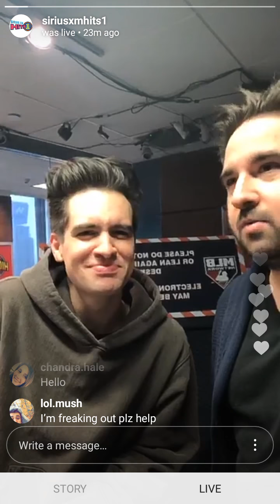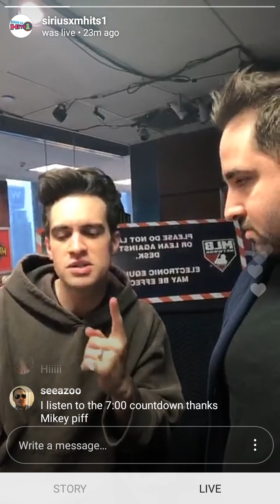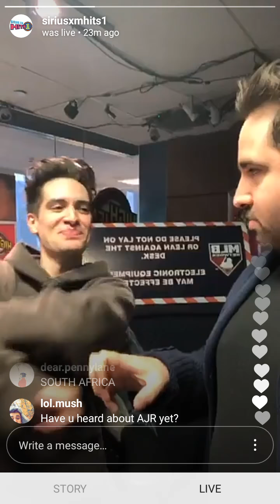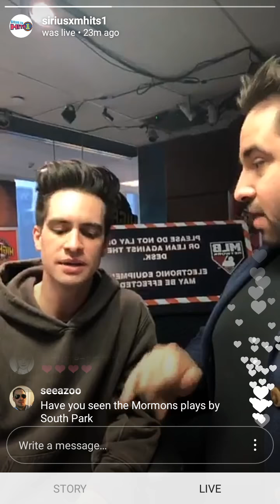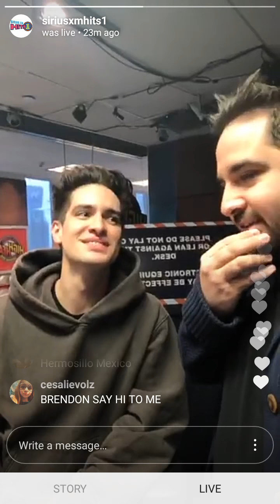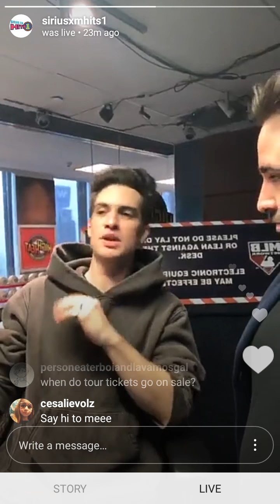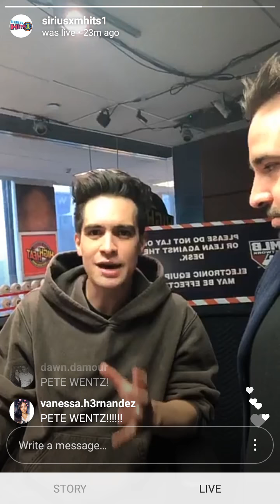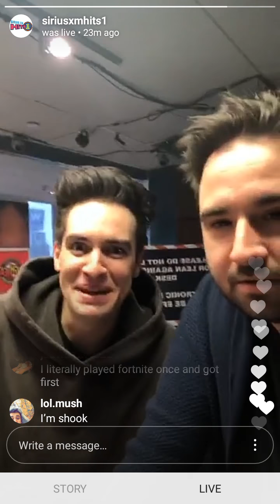BRENDON URIE LIVE ON SIRIUSXM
Brendon Urie live with Mickey Piff from SiriusXM talking about new album Pray for the Wicked and other things. I don't own this. Just screenrecorded the live.